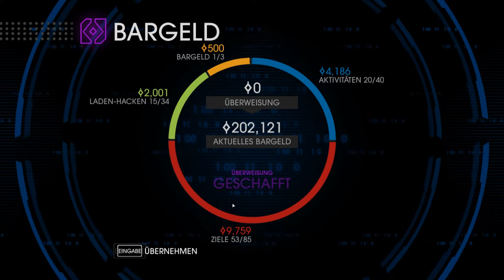SAINTS ROW 4 #26 (BL/HD+/Ger) - Innovation und Mech-Anzüge | Together w/ Neormit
Let's Play Together SAINTS ROW 4

Saints Row 4 führt die Geschichte des Vorgängers fort. Während der Spielcharakter inzwischen zum Präsidenten der Vereinigten Staaten geworden ist, muss er die Menschen vor einer Alien Invasion retten. Leichter gesagt als getan, denn die schier unbesiegbaren Aliens verfrachten uns kurzer Hand in eine künstlich geschaffene Welt. Doch wir wären nicht der Präsident und der Anführer der Saints, wenn wir da nicht irgendwie wieder raus kommen könnten.